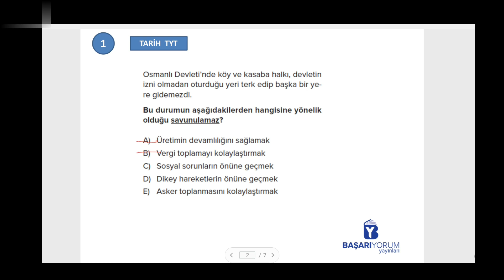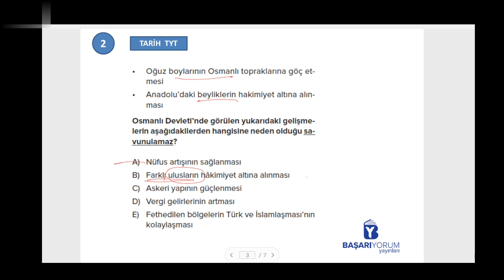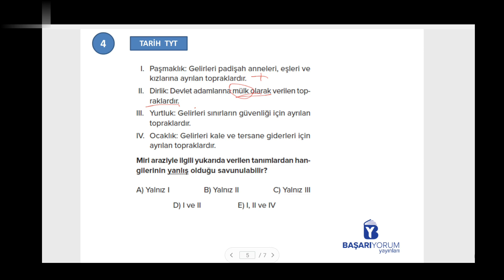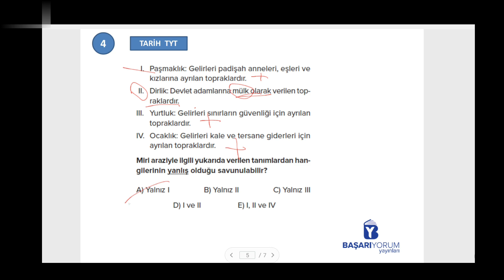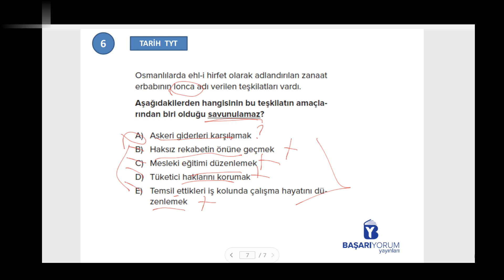TYT Tarih Soru Bankası • Sayfa-154